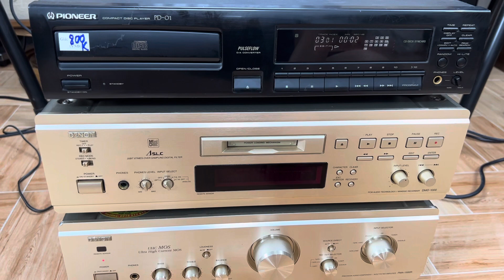CD Pioneer PD 01 giá 800K, Denon pma 1500R 7,5tr Denon dmd 1000 4,4tr Audio AG 0916517912